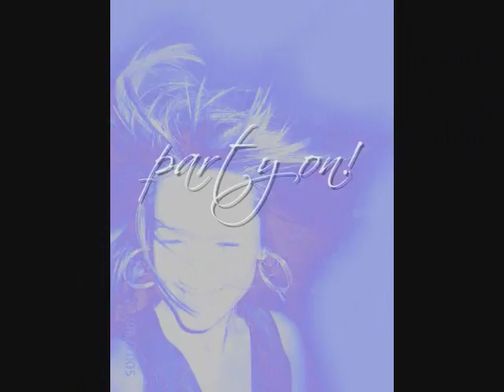Nicole Hartman @ HMH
my kid sister as one of the dancers